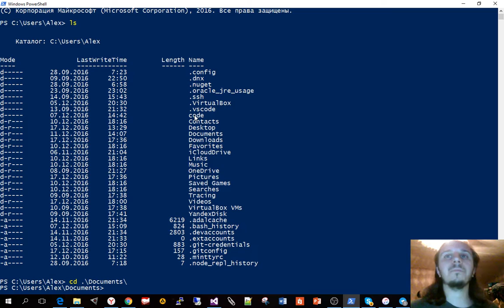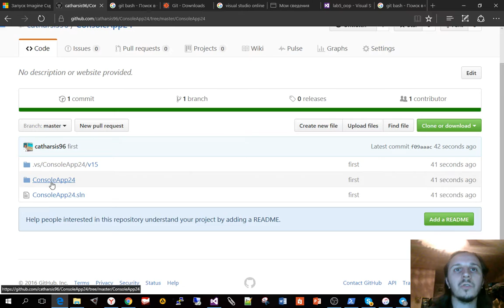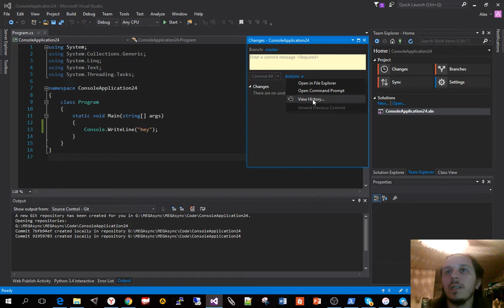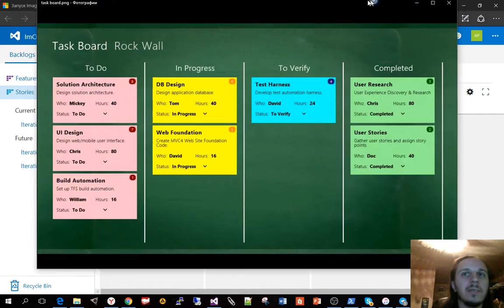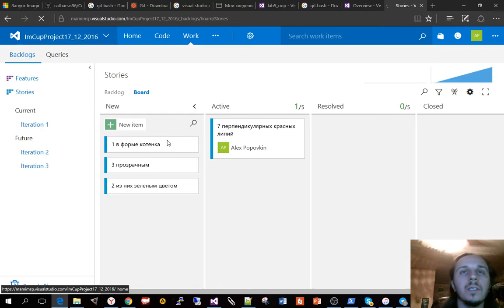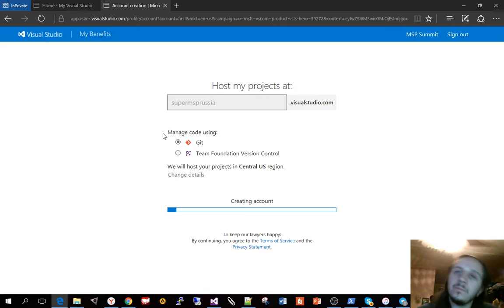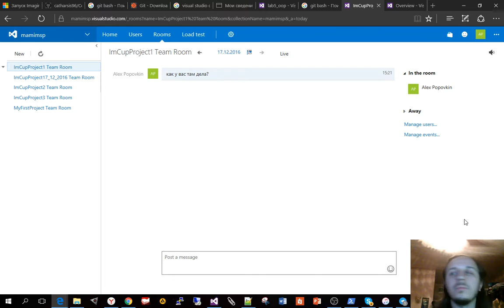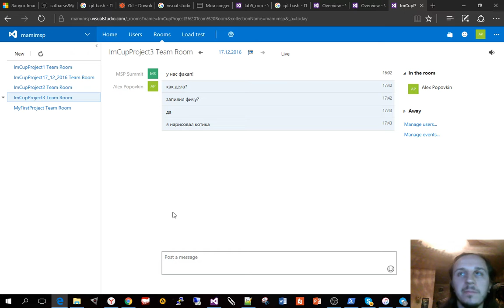Teamwork with github and Visual Studio Team Services